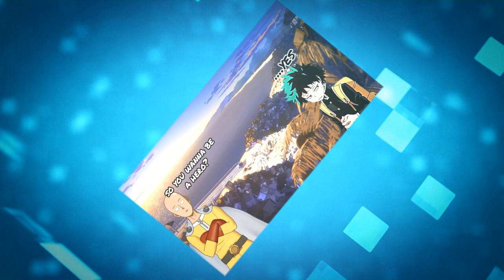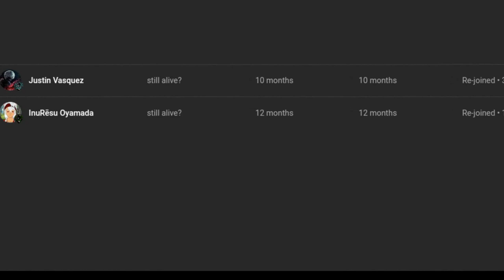what if deku was sent to wakfu part 7